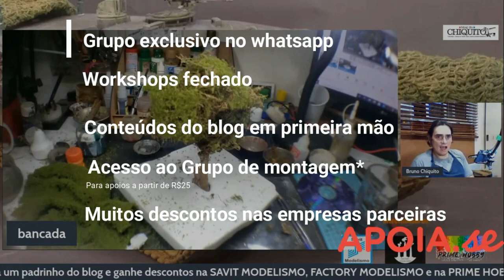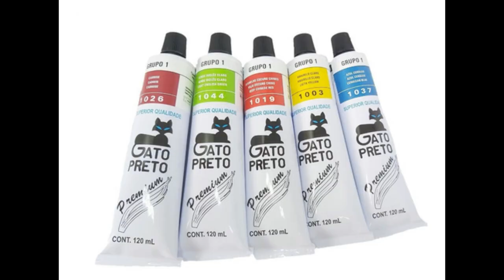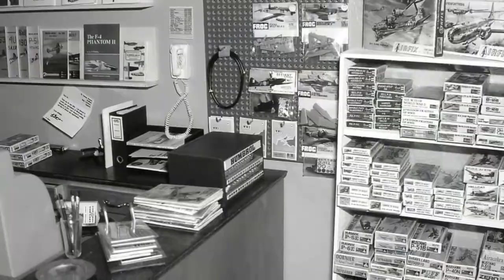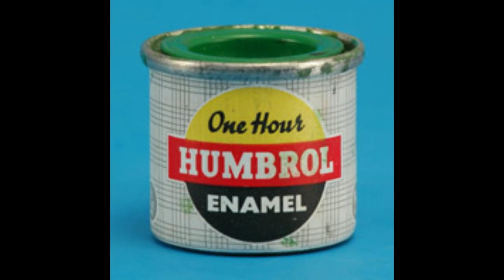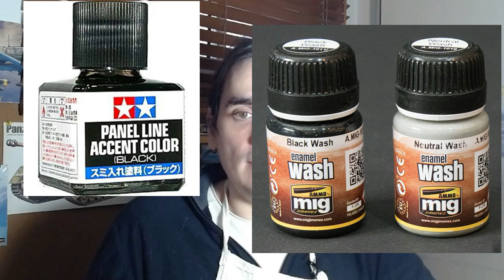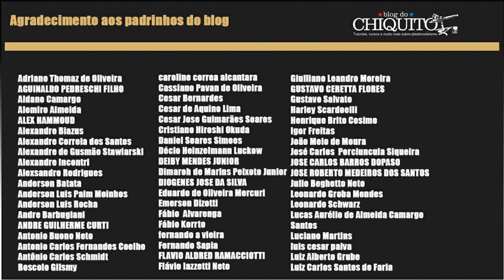teoria das tintas parte 1 (aula gravada 10, modulo iniciantes)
Saudações amigos modelistas. Nesse vídeo iremos começar o assunto "tintas". O assunto é extenso e essa será apenas a primeira parte sobre a a teoria e história sobre as tintas que mais utilizamos no hobby

Acesse: apoia.se/blogdochiquito

Ouça também o podcast do chiquito no spotify

Siga também o Instagram pessoal do Bruno chiquito, o @budiv8